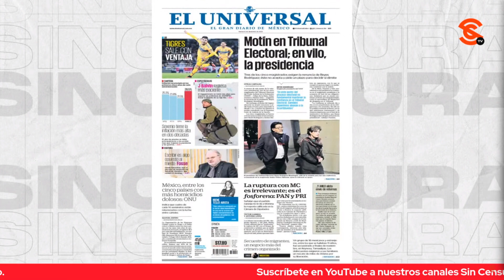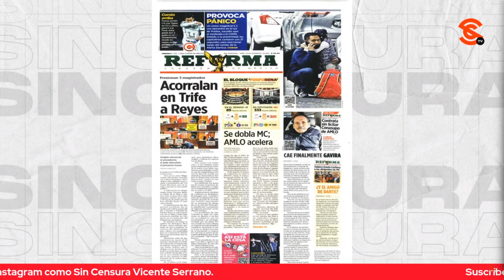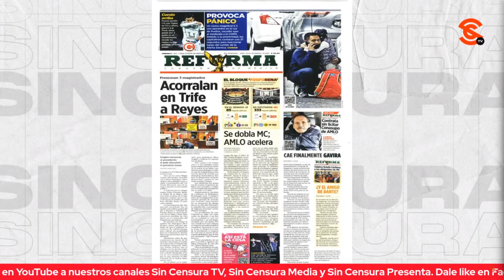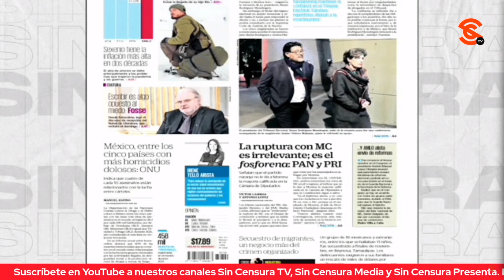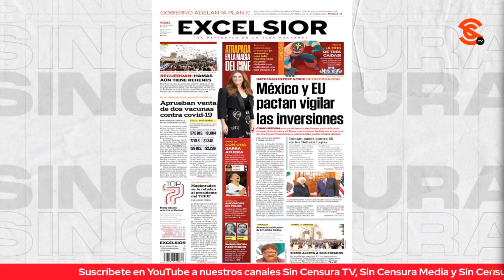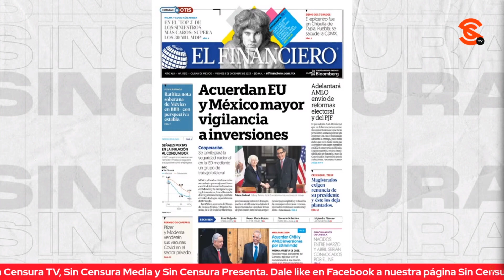CHAYOTEROS DEFIENDEN A CALDERONISTA REYES RODRÍGUEZ… Y LE QUIEREN ENJARETAR MC A MORENA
Esos p1nch3s chayoteros no dan una… En medio del escándalo en el Tribunal Electoral, Reforma y El Universal ponen al calderonista Reyes Rodríguez como una víctima y a ver quién se las cree. También le quieren enjaretar Movimiento Ciudadano a Morena, hablando del “Fosforena”, pero si así fuera ¿Qué no tendríamos al fosfo-fosbo bailando para la campaña de la doctora Sheinbaum en este momento? Les duele que hayan roto la alianza y que le estén quitando votos a Xóchitl Gálvez.